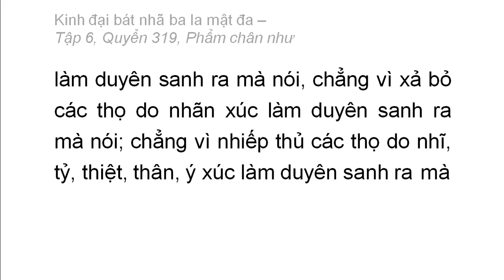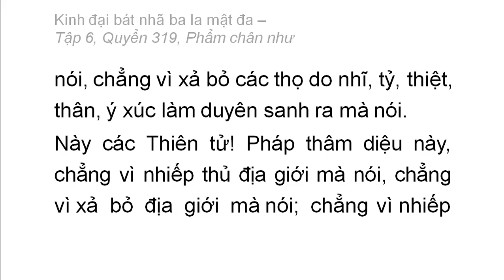Quyển 319: Kinh đại bát nhã ba la mật đa - Phẩm chân như (rất hay) (319/600) (19)